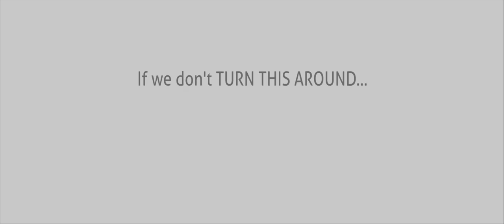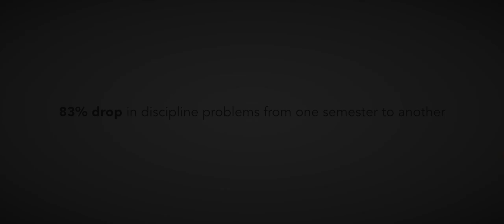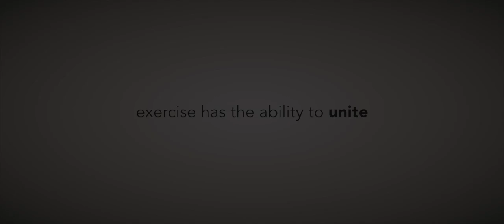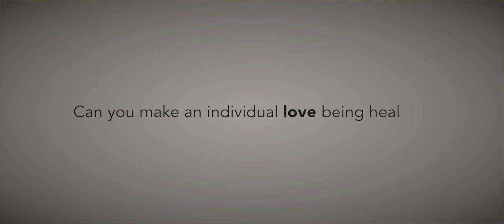The Motivation Factor - Official Trailer - JFKChallenge - PE 50 Years Ago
This award-winning documentary shows the irreplaceable role Physical Education plays to develop social unity and become smart, productive & mentally stable citizens, and the out-of-control consequences we face today with its absence in our society.